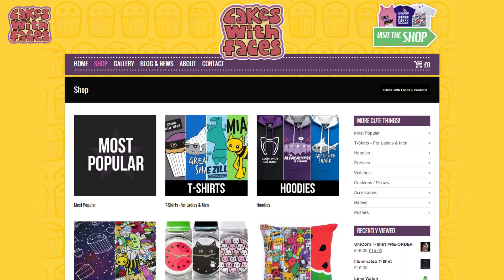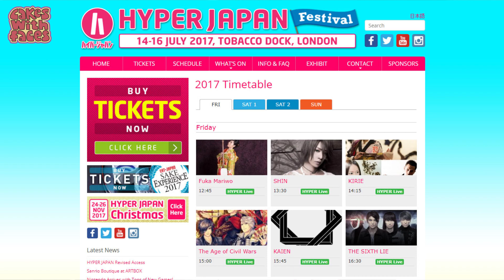10 Things to Do at Hyper Japan Festival July 2017 - Tobacco Dock, London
Hyper Japan Festival is 14-16 July 2017 at Tobacco Dock in London. Here's 10 things to do at Hyper Japan, including bands, food, workshops, special guests and fun things on the stalls.

I'll be there with my stall - find me on the Upper Level on booth C04, - it's in the shop at the back corner, next to Artbox. You can get all my colourful t-shirts, dresses, hoodies and accessories. If you're not going to HJ, you can get everything

Hyper Japan is the UK's largest Japanese event, about both traditional and modern culture. It's my favourite show - the food's great, there are performers from Japan, lots of people dressed up inamazing Japanese fashion and lots of cute and unique stalls!

The music is free, created with Jukedeck.